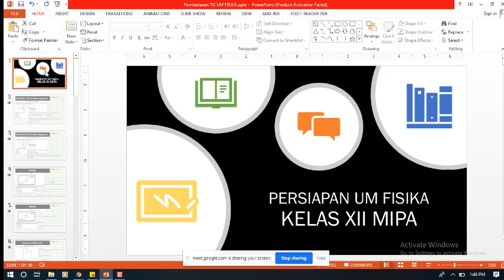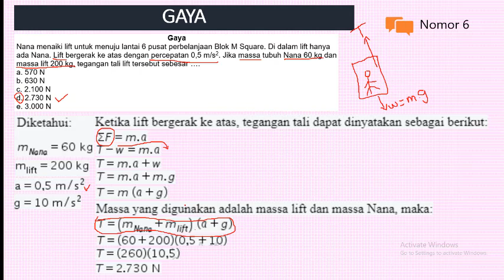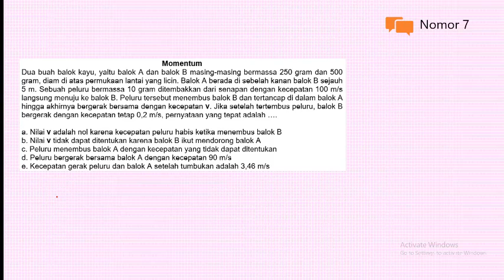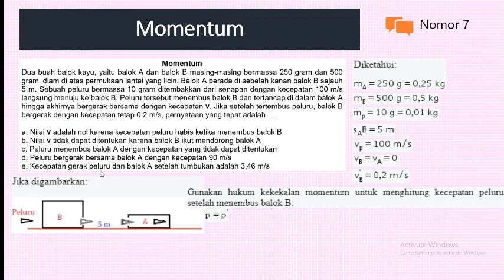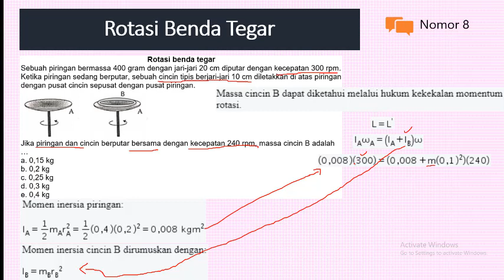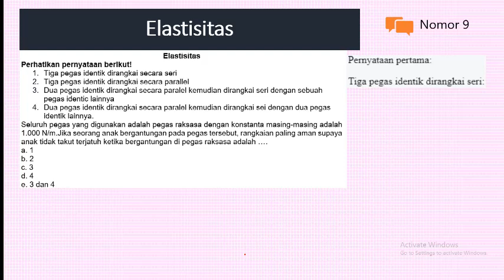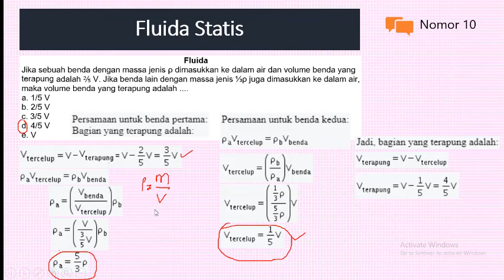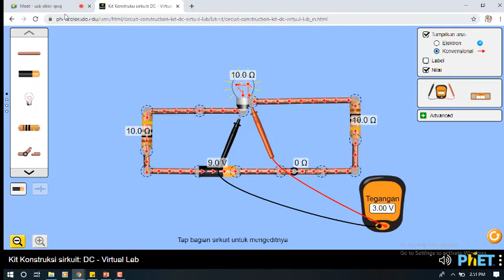Persiapan Ujian Madrasah dan Praktik Fisika Virtual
Nomor 6-10
Listrik dinamis